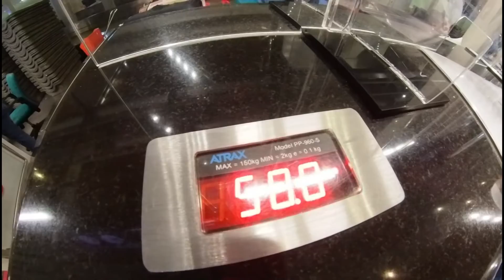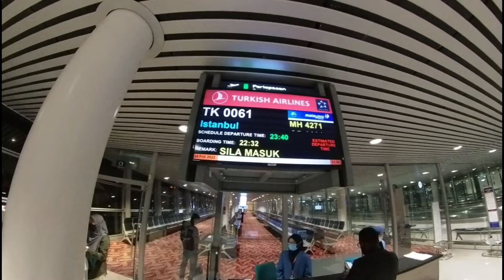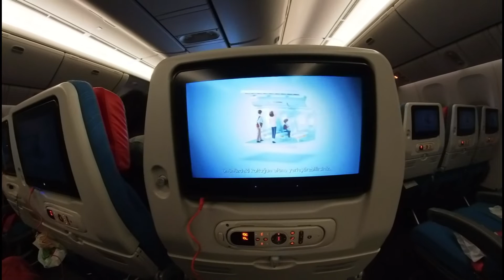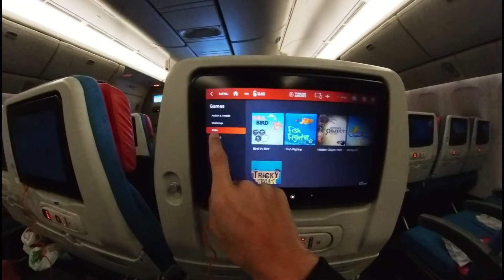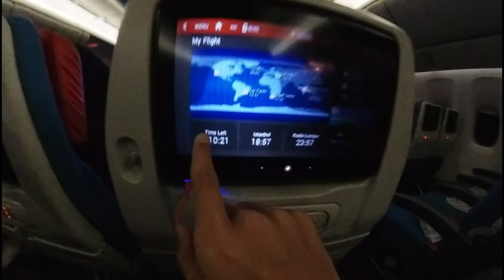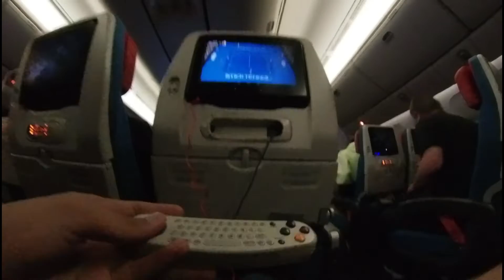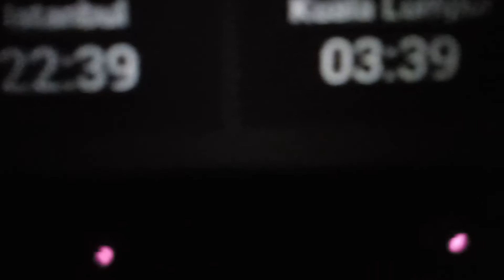ISTANBUL KAMI DATANG! (Naik Turkish Airlines) - Istanbul Vlog Day 0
Day 0 - 24th Feb 2022.
-Home
- KLIA
- Turkish Airlines KUL to IST
- inflight review Turkish Airlines